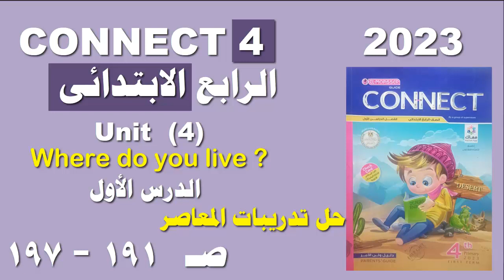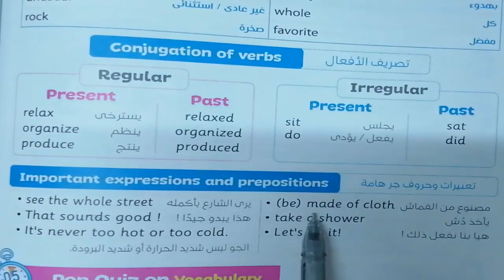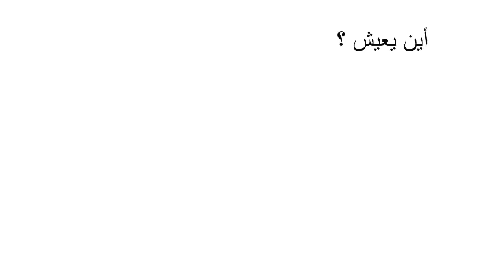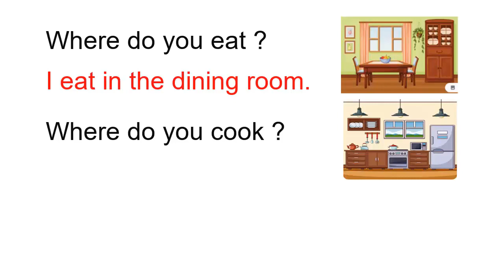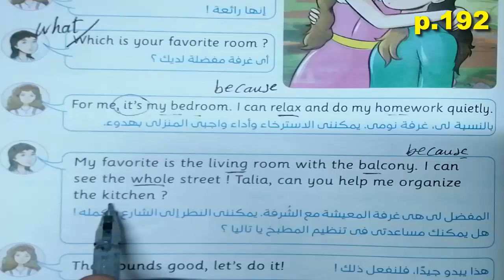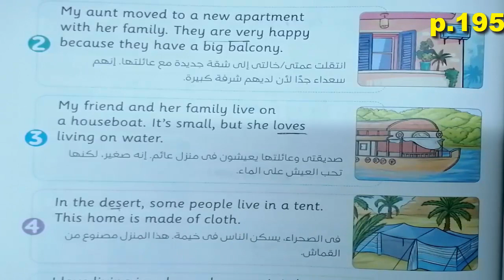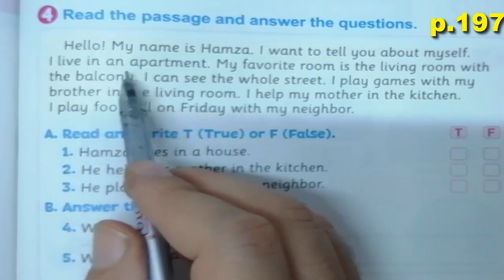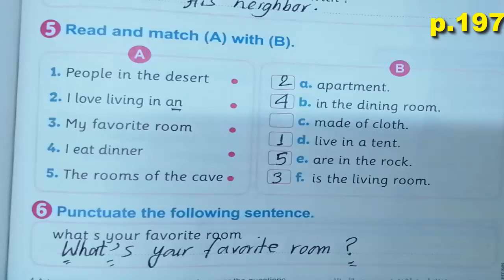منهج الصف الرابع الابتدائى الجديد انجليزى2023 connect4 الوحدة الرابعة lesson 1 حل كتاب المعاصر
منهج الصف الرابع الابتدائى الجديد انجليزى2023  connect5 الوحدة الرابعة lesson1   شرح كتاب المعاصر من ص 190 و حتى ص 197